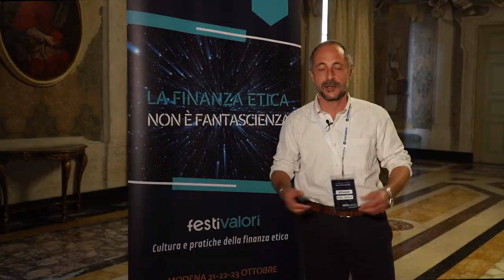Andrea Baranes a FestiValori2022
Andrea Baranes è analista di Fondazione Finanza Etica.
A FestiValori 2022 è stato protagonista del talk "Finanza: al servizio di chi?"